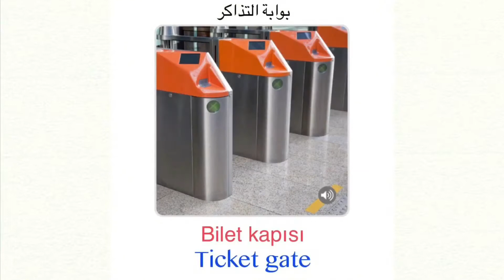Learn with Salam 43 تعلم مع سلام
فيديو 43 Video
القطار ...
Tren ...
Train ...
قطار السريع - Ekspres tren - Express train
قطار المحلي - Banliyö Treni - Local train
منصة - Platform - Platform
تذكرة - Bilet - Ticket
بوابة التذاكر - Bilet kapısı - Ticket gate
كشك التذاكر - Bilet gişesi Ticket booth
آلة التذاكر - Bilet makinesi - Ticket machine
تفتيش التذاكر - Bilet kontrolü - Ticket inspection
ذهاب وإياب - Gidiş dönüş - Roundtrip
جدول المواعيد - Tarife - Timetable